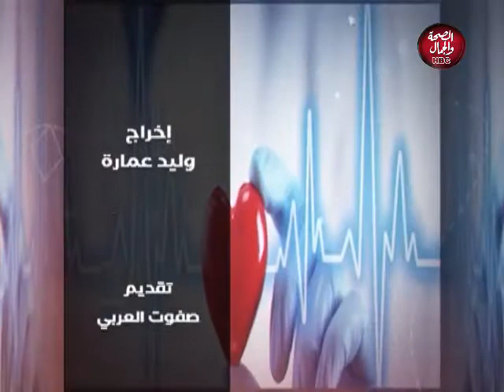روشتة | مستجدات فيروس كورونا بين الإصابة بة والعلاج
تقديم : صفوت العربي
وفى ضيافته :  د/ اشرف جوهر - استشاري امراض الباطنة

قناة_الصحة_والجمال# برامجنا